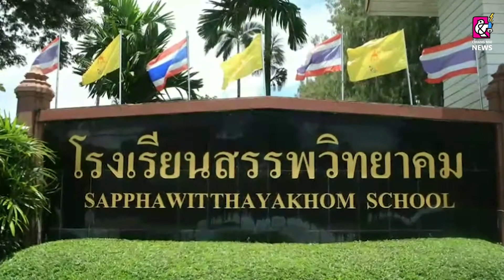รร.สรรพวิทยาคม จ.ตาก สพม.ตาก เปิดเรียนรูปแบบผสมผสาน (On Site /Online) วันแรก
เมื่อวันที่ 8 พ.ย. 2564 รร.สรรพวิทยาคม อ.แม่สอด จ.ตาก นำทีมโดยนางสุภัทร เงินดี ผู้อำนวยการโรงเรียนสรรพวิทยาคม และคณะคณะครู ได้เปิดการเรียนการสอนแก่นักเรียนในรูปแบบผสมผสาน (On Site /Online) เป็นวันแรก หลังจากที่นักเรียนได้เรียนแบบออนไลน์ 100%